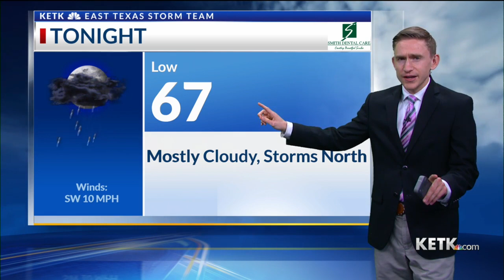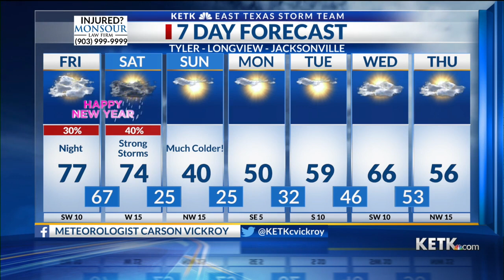Friday Morning Forecast: 12/31/21